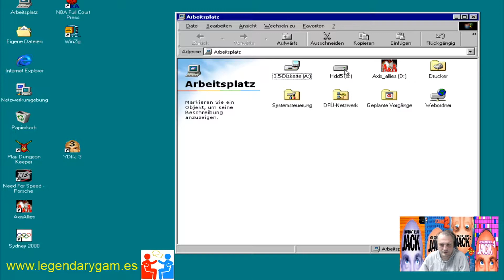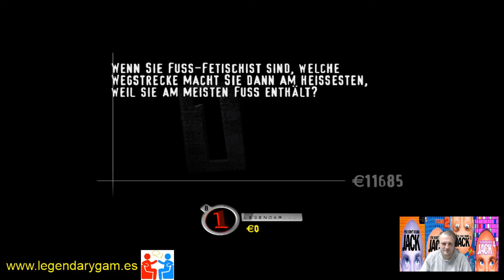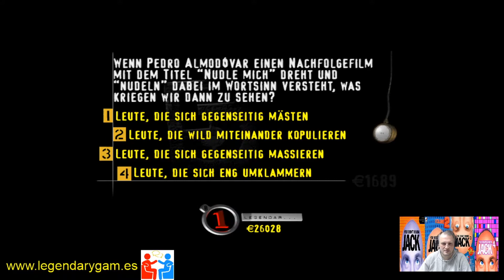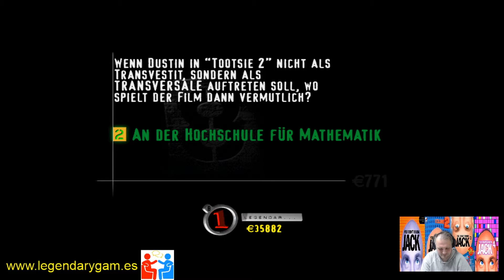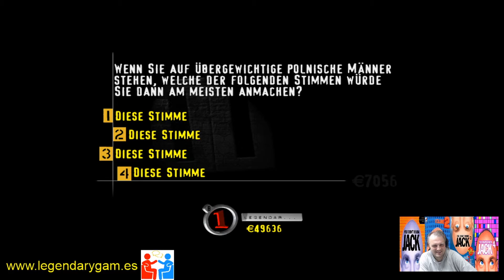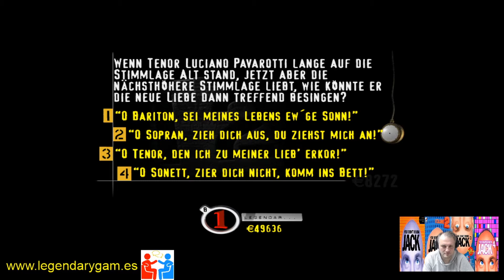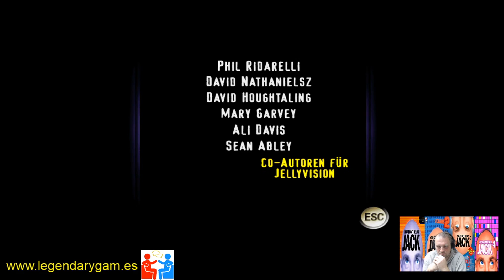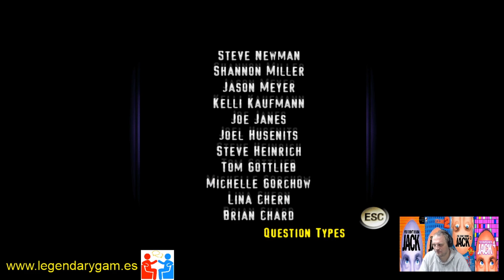Let's Play You don't know Jack 3 - Abwärts - Deutsch - German - Legendary Games - Podcast - PCEm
Wir hatten Kai Taschner, die Stimme von Cookie dem Moderator bei uns zu Gast im Podcast. Deshalb gibt es passend dazu mehrere Let's Plays rund um die You don't know Jack Serie auf unserem Kanal. Der dritte Teil der Spieleserie kann in diesem Video nochmals miterlebt werden, die Stimme für Cookie wird wie in Teil 2 erneut von Kai Taschner gesprochen. Der dritte Teil spielt im Keeller, muss über den Fahrstuhl betreten werden und beginnt immer mit einem thematischen "entweder oder" Teil der die anstehende Spielrunde entsprechend einleitet. Die PC Version wurde über PCEm gespielt.

Falls ihr weitere Infos rund um die Spieleserie sammeln wollte dann hört einfach mal in unseren Podcast rein, neben dem Interview mit Herrn Taschner findet ihr auch ein ausführliches Gespräch mit mir, Sascha und einem Überraschungsgast der mit YDKJ verbunden ist auf unserer Homepage

Ihr habt YDKJ auch gespielt? Wir sind gespannt auf eure Erinnerungen rund um das beste Party- Quizspiel der späten Neunziger und frühen 2000er Jahre. Eure Meinung einfach ab in die Comment Section. :)